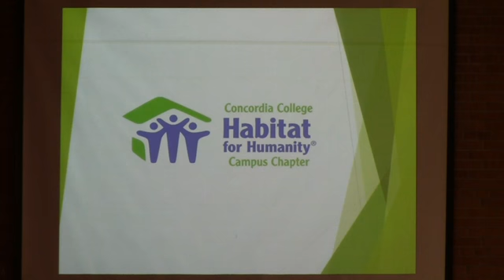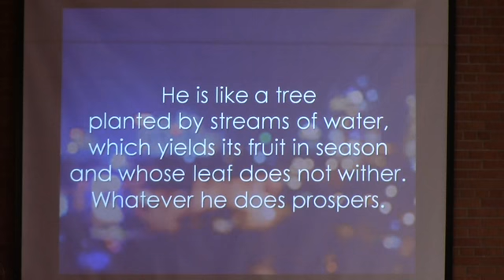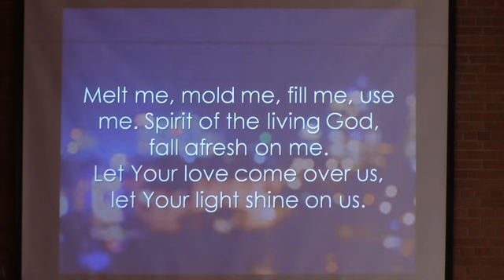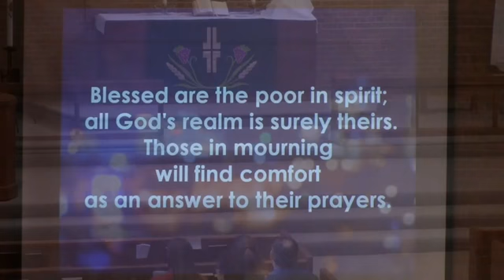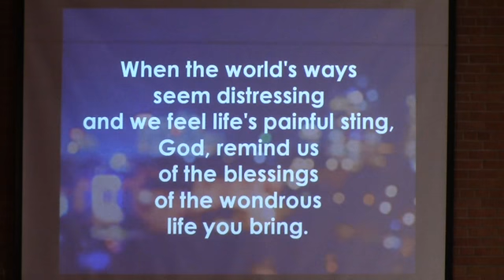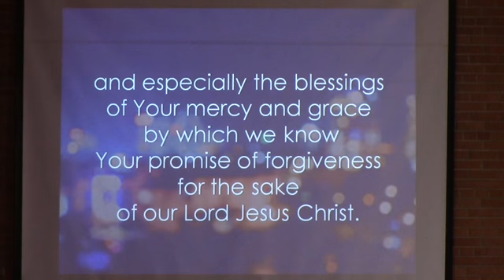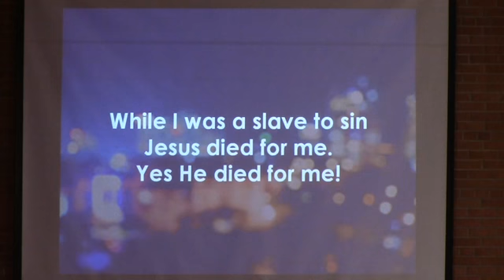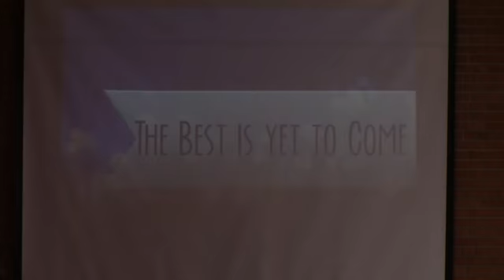2-17-19 "The Best is Yet to Come!"